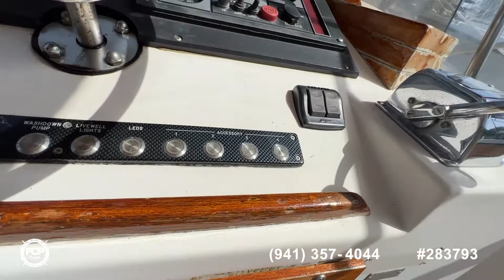[SOLD] Used 1978 Mako 26 in Fort Pierce, Florida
This boat has been sold  (Middletown, RI).  Viewers who viewed this boat were most likely to view the following comparable listings, which are still for sale:

1996 Strike 29 Center Console Cuddy in West Palm Beach, Florida - $45,000

1992 Pro-Line 2510 Walkaround in St. Petersburg, Florida - $21,750

2016 Dusky Marine 227 XF in Stuart, Florida - $41,150